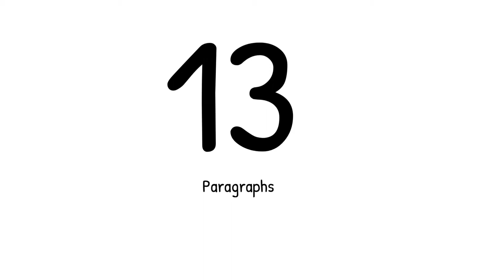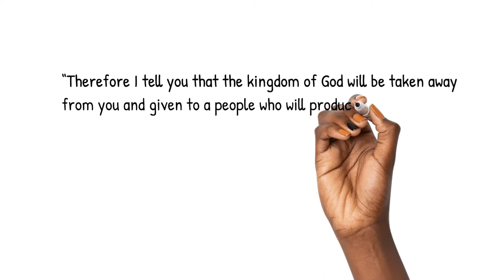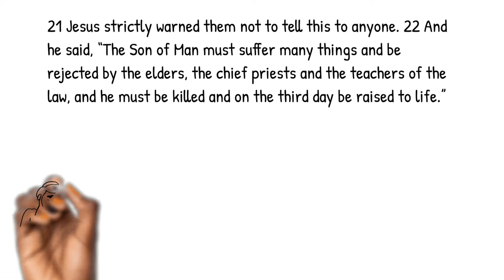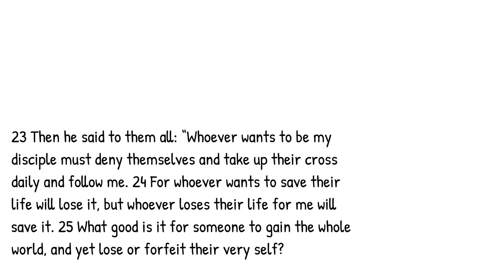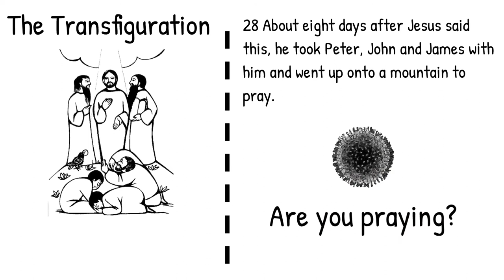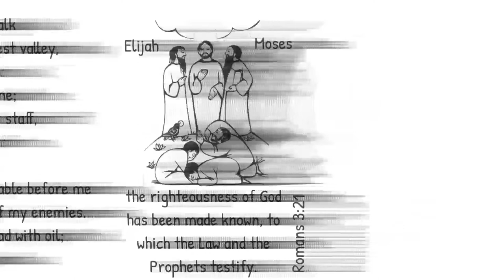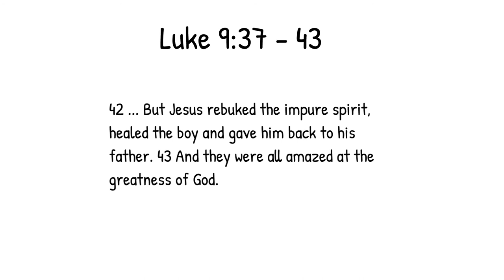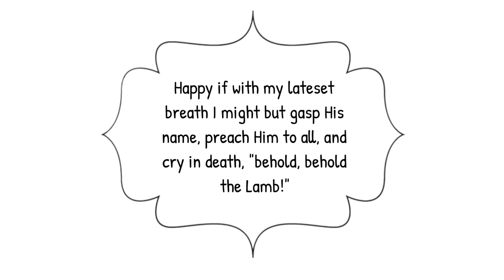Luke 9 - Arthur Dixon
Arthur Dixon continues the Luke series on March 29, 2020 with chapter 9.